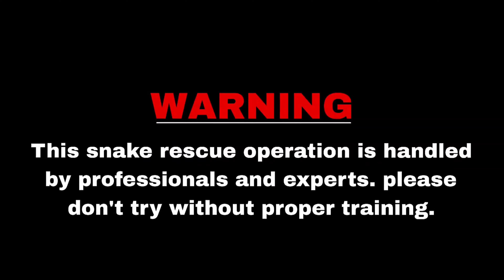Snake rescue video | snake injured |పాముకి దెబ్బ తగిలింది, కోడి పిల్లల కోసం మట్టిలో దాక్కోని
ఈ పాము రేస్క్యూ లో పాము కి దెబ్బ తగిలింది, రైతులు భయం తో దానిని చంపడానికి ప్రయత్నం చేశారు. అందువల్ల దెబ్బ తగిలింది. ఆ తర్వాత పాము మట్టిలో ఉన్న రంద్రంలో దూరి అక్కడే 3 గంటల పాటు ఉంది. తరువాత మేము వెళ్లి రేస్క్యూ చేశాం. పాముకు ప్రథమ చికిత్స చేసి అటవీ ప్రాంతంలో వదిలేశాము. కానీ చికిత్స చేసే సమయంలో మా మొబైల్ ఫోన్ లో ఛార్జింగ్ లేనందున వీడియో తీయలేదు.

        ఏదైనా లోపం ఉంటే క్షమించండి 🙏

DECLAIMER :
   This snake rescue operation is handled by professionals and experts please don't try without any experience or proper training.